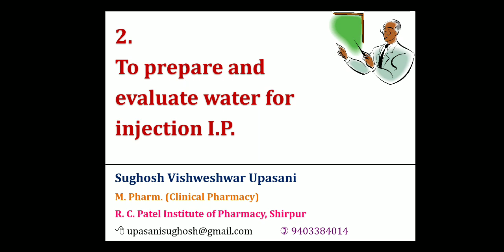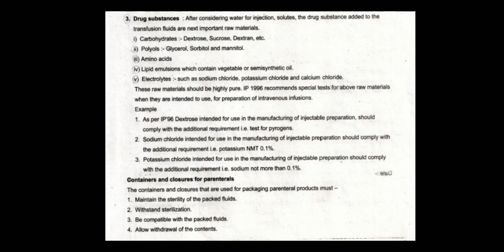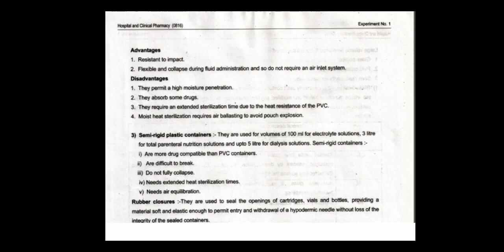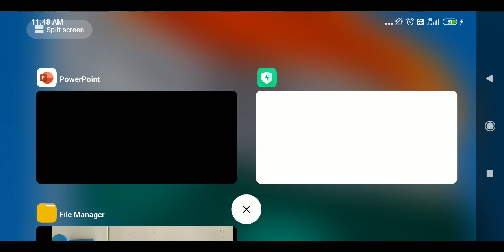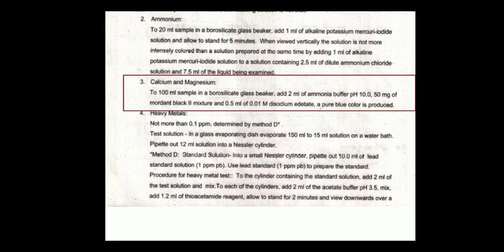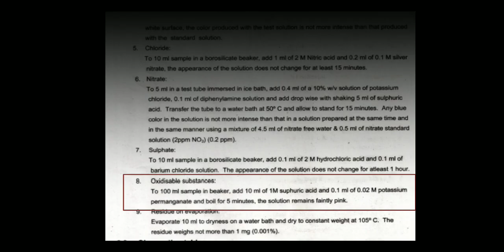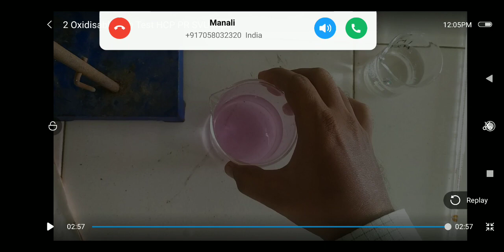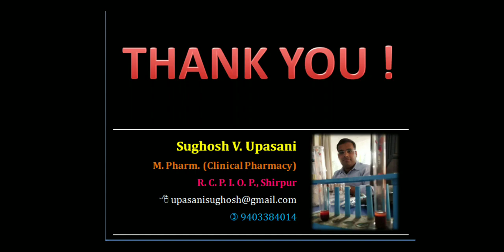To prepare & evaluate Water For Injection I.P. HCP Practical by Sughosh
Please use headphones for voice clarity.

This is video made for our College students for online lectures.